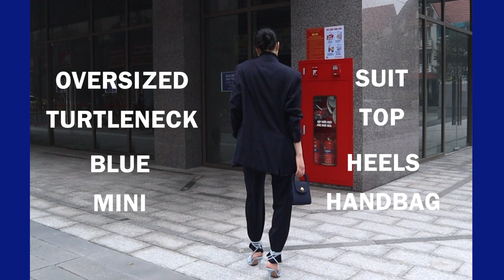TẾT LẠNH MẶC GÌ | Winter outfits 2021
Hi :),
I'm back!

**OUTFITS**
Outfit 1:
Áo + váy + áo khoác + túi: thrifted
Giày: Marc Fisher (Cat export shoes)

Outfit 2:
Áo len: Urban Outfitters
Jeans: IG @Hashtagem
Áo khoác: thrifted
Boots: Mango

Outfit 3:
Suit: thrifted
Heels: Zara
Glasses: Sunnies studio
Shirt: I don’t remember :(
Sneakers: Fila

Outfit 4:
Áo len lông: Zara
Jeans trắng: Zara
Áo khoác đen: thrifted
Boots: Mango

Outfit 5:
Áo khoác: thrifted
Jeans: IG @hashtagem
Boots: I don’t remember :(

**MUSIC**
Where Did It Go by Broke in Summer